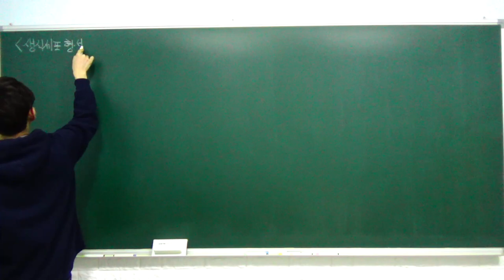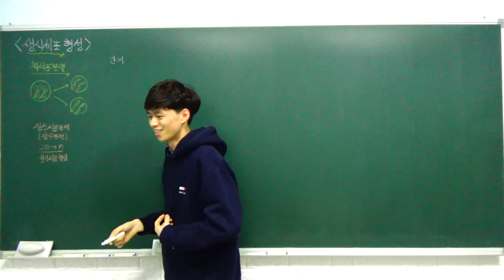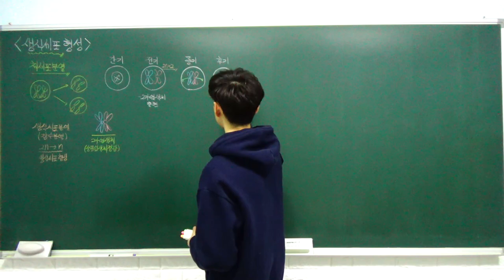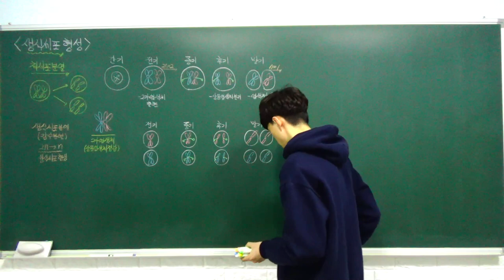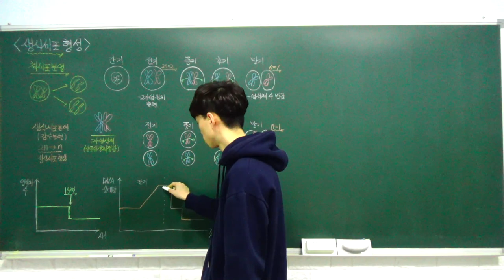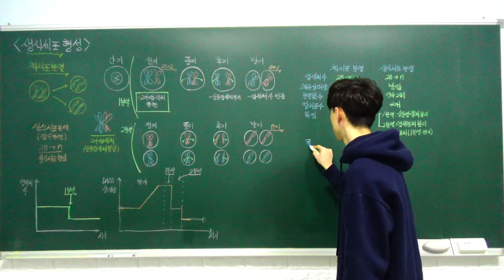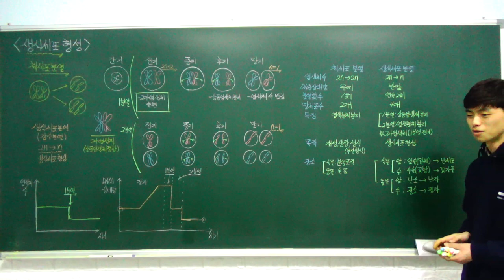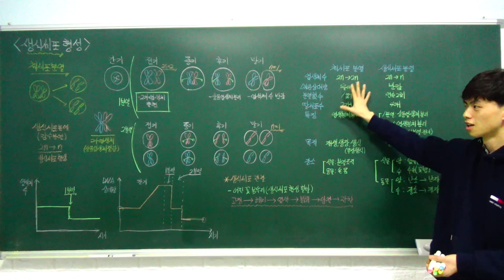중3 과학 특강 - 15. 생식세포 분열 (생식세포 분열, 체세포 분열과 생식세포 분열의 비교) (A반)